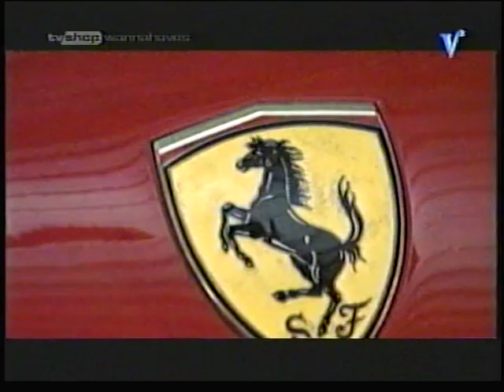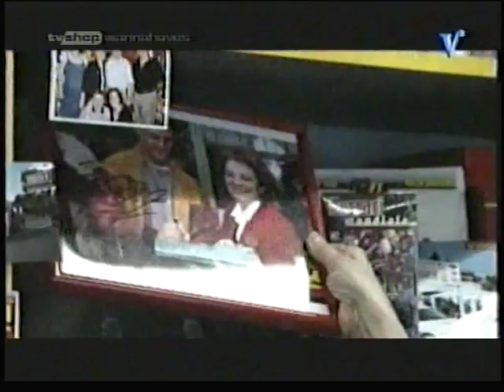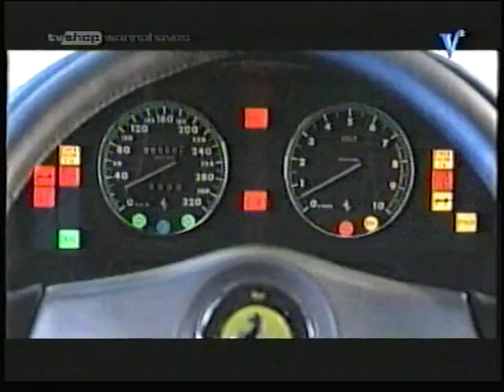Wannahaves Ferrari 550 maranello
Broadcasted on Dutch television